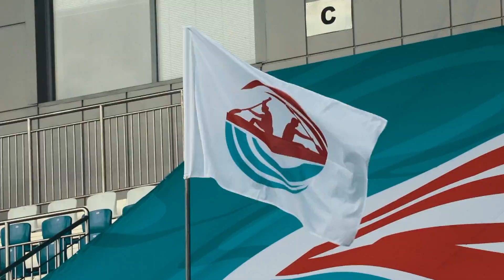КУБОК 2020: Экипажи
Командная работа — неотъемлемый фактор успеха в любом виде спорта.

На нашем Кубке мы с восторгом наблюдали за гонками экипажей в большом количестве дисциплин и возрастов. Такой сбалансированности действий, силе духа и задору можно только позавидовать.

Давайте вспомним, как это было!

Официальный сайт соревнования: aaacup.ru

Official site of the competition: en.aaacup.ru